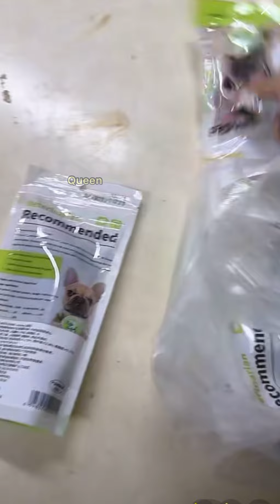拉布拉多seven老四2022-10-14直播💕Labrador seven#寵物拉拉